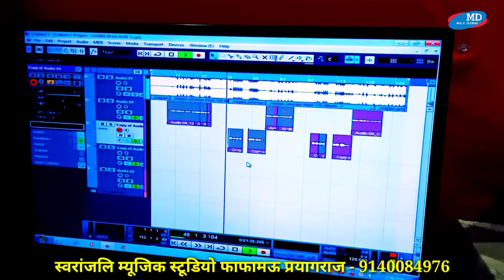मुस्कान पटेल व अवधेश पटेल शानू का ये दर्द भरा गाना आपको रुला देगा॥ बहुत दर्द भरी आवाज॥ Coming Soon#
स्वर - अवधेश पटेल शानू व मुस्कान पटेल,
गीत - विमल तन्हा,
म्यूज़िक - नीरज जेड्डी जी,
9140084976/